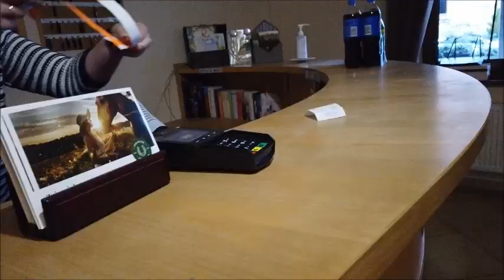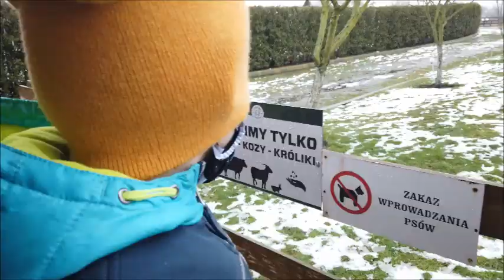Folwark Podkowa Przęsocin pod Szczecinem - mini zoo dla dzieci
Folwark Podkowa pod Szczecinem to farma gdzie można karmić zwierzęta za nie wielką opłatą. Dzieciaki kochają tego typu atrakcje.

Folwark Podkowa oferuje także noclegi i wyżywienie. Fajne miejce na spędzenie weekendu.